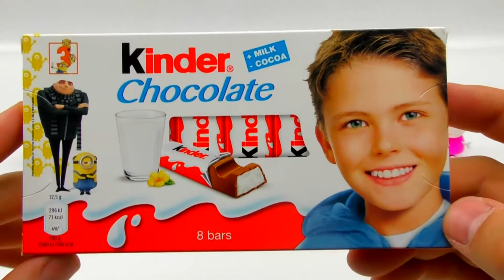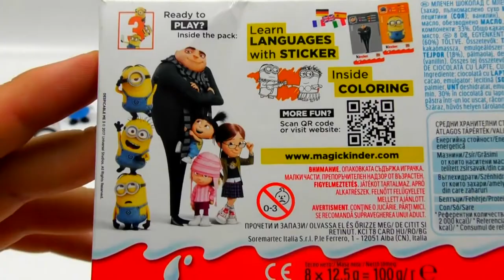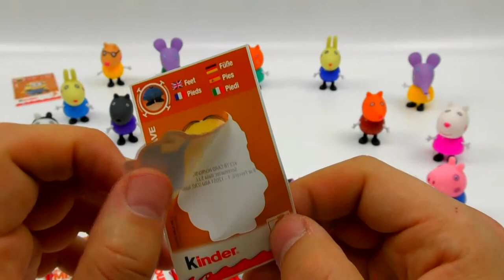Kinetic Sand Bath With Peppa Pig and Friends Kinder Chocolate Gru & Minions